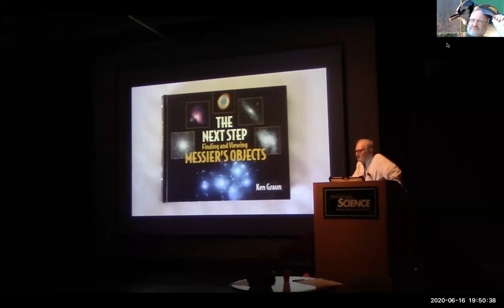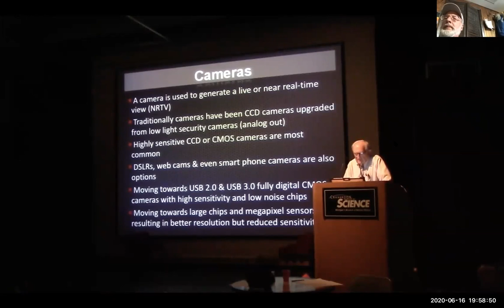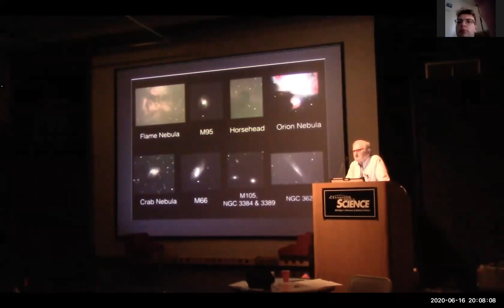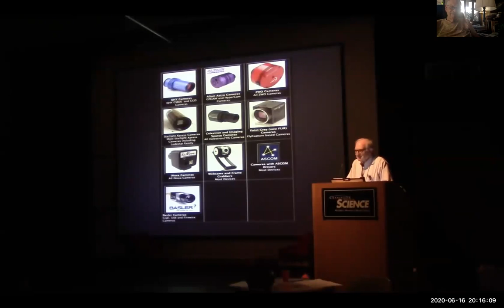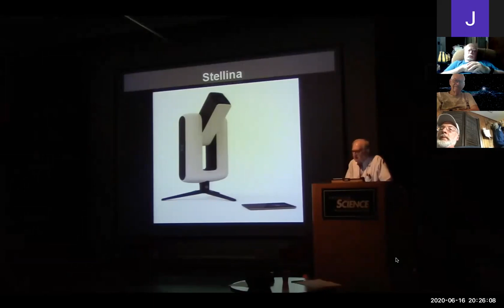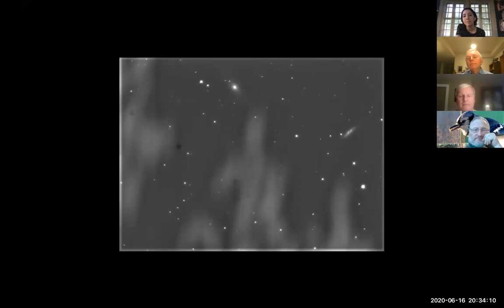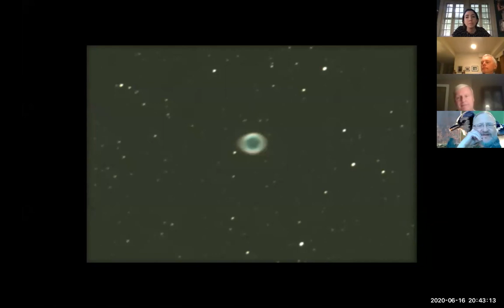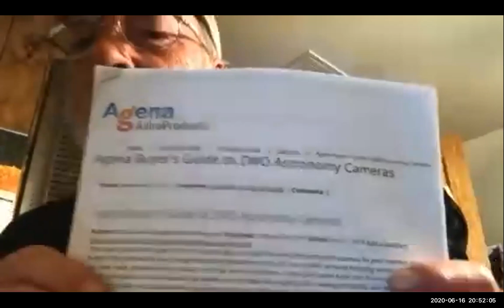Electronically Assisted Astronomy - June 2020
Electronically Assisted Astronomy
Dr Larry Hoffman (YouTube) and Peter Hess (FWAS)